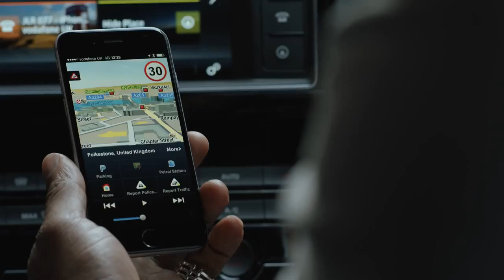Jaguar British actor Idris Elba stretches the All New Jaguar XE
“It’s a driver’s car.” That’s the verdict of British actor Idris Elba on the all-new XE, delivered from an ice-covered Spa circuit. Check out how the star clocked up 1,200km driving from London to Berlin in the most efficient Jaguar ever. Tackling the famous Belgian F1 racetrack along the way, the star arrived in the German capital with a playlist produced on the go for the sports saloon’s European launch party.